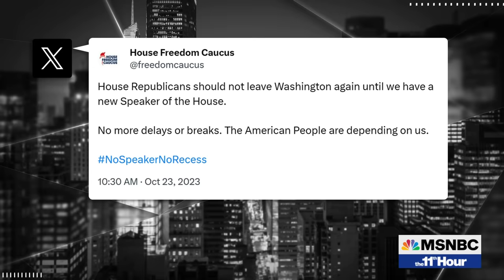House GOP huddles as Speaker search drags on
Eight House Republicans are hoping to win the Speaker’s gavel after one dropped out at a candidate forum Monday night. It comes as an internal vote is expected Tuesday – which marks three weeks since the party’s far-right wing ousted Rep. Kevin McCarthy. Former Sen. Claire McCaskill, Mark McKinnon and Stuart Stevens join to discuss.